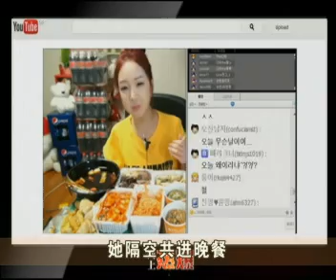"Mok Bang"文化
自制网络视频非常普遍，网络作品也无奇不有。韩国最近盛行一种"Mok Bang"文化，"Mok Bang"的意思就是"吃喝广播"。主角对着摄影机，几个小时不断大吃大喝，而且直播给网友观赏。这样的视频一天可吸引几千人观看。到底这样的广播意义何在，又为何能吸引眼球呢？